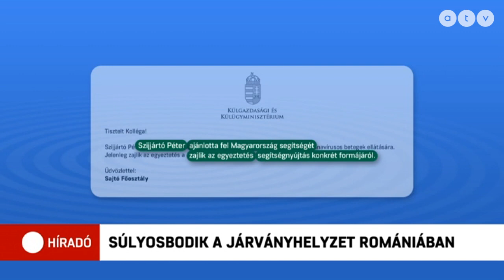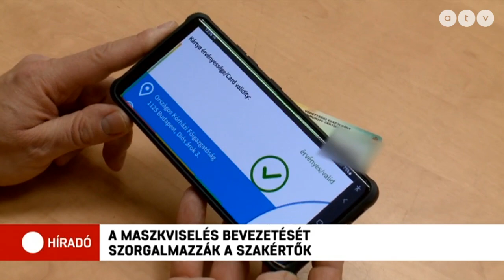Koronavírus: A kaotikus romániai helyzetről számolt be Híradónknak egy román kutató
Rusvai Miklós szerint Magyarországon már nem kell ilyen súlyos járványügyi helyzettől tartani. Falus Ferenc viszont óvatosságra int mindenkit, és a maszkviselés azonnali, újbóli bevezetését sürgeti.